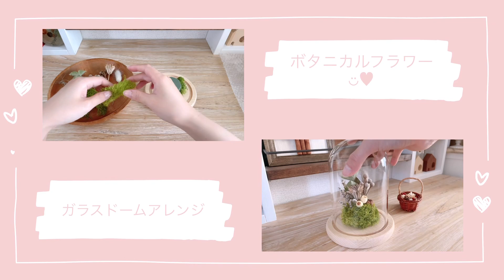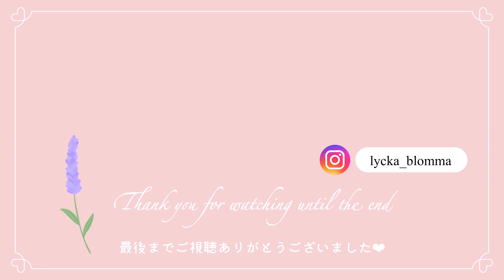【DIY】ダイソーのガラスドームでボタニカルフラワーアレンジ🌷 / Glass dome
‹使用するもの›
・ドライフラワー
・木の実
・ガラスドーム(ダイソー)
・園芸用スポンジ(ダイソー)
・リボン

‹道具›
・ハサミ
・カッター

今回は、ダイソーのガラスドームで
フラワーアレンジをしてみました𓂅 𓈒𓏸𓐍

ボタニカルをイメージしてナチュラルな雰囲気のお花を集めてデザインしました🥰

植物みたいで、とっても可愛いです♡